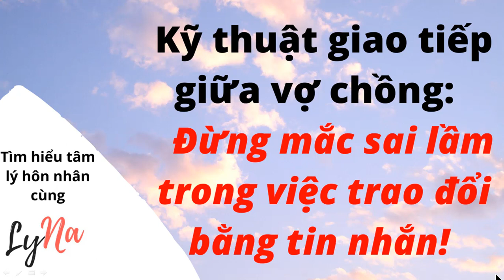Kỹ Thuật Giao Tiếp Giữa Vợ Chồng: Đừng Để Mắc Sai Lầm Sau!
Giao tiếp giữa hai vợ chồng là chuyện quan trọng và cần được thực hiện đúng để tránh gây ra những cảm xúc xấu cho nhau. Trong podcast này  chuyên gia tâm lý sẽ phân tích cho bạn những tác hại nếu bạn sử dụng cách thức trao đổi sai, cũng như giải thích cho bạn cách sử dụng tin nhắn trong các giao tiếp qua lại hàng ngày giữa hai vợ chồng sao cho phù hợp.

Podcast được thực hiện bởi LyNa, chuyên gia tư vấn đến từ chương trình HỒI SINH HẠNH PHÚC, liệu trình tâm lý hôn nhân gia đình lần đầu tiên được đưa về Việt Nam theo mô hình đã được triển khai thực tế tại các quốc gia Mỹ Úc Canada và New Zealand với cam kết giải cứu khủng hoảng hôn nhân trong vòng 4 tuần dành cho những ai đang gặp phải những vấn đề trục trặc hôn nhân hay đang phải đối mặt với khả năng ly hôn vượt qua được giai đoạn khủng hoảng và hồi sinh lại hạnh phúc.

* Tham gia nhóm Giúp Nhau Hạnh Phúc để nhận được các thông tin hỗ trợ miễn phí từ Lyna:
* Nhận sách miễn phí của LyNa:
Ebook: Ngoại Tình – Biết để ngăn chặn & Hiểu để vượt qua
* Tham gia Webclass miễn phí của LyNa:
“Bí quyết giải cứu khủng hoảng hôn nhân”
* Tham khảo thông tin về Liệu Trình Tâm Lý Hôn Nhân Gia Đình Hồi Sinh Hạnh Phúc: